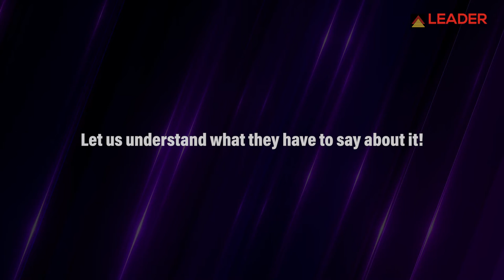Leader Healthcare BreakTheBias on International Women's Day 2022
Imagine a gender-equal world. A world free of bias, stereotypes and discrimination. A world that's diverse, equitable, and inclusive. A world where difference is valued and celebrated. Together we can forge women's equality.

Happy International Women's Day 2022 to every shining soul whose courage and caliber are just unmatchable!